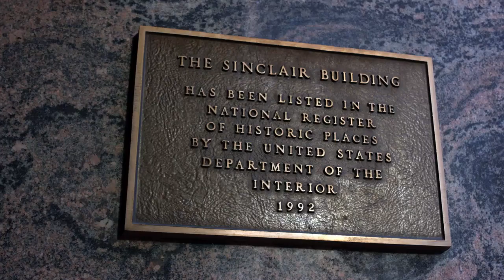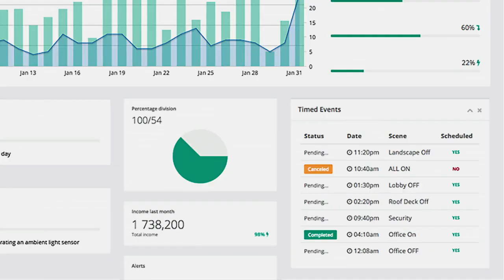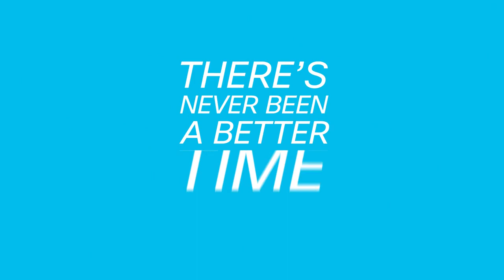Transforming Hospitality: How Marriott's Sinclair Hotel Redefines Luxury with Smart Tech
Discover how Marriott's Sinclair Hotel in downtown Fort Worth blends timeless Art Deco charm with cutting-edge technology.

By leveraging Cisco's innovative solutions, the hotel enhances guest experiences with real-time analytics, personalized services, and sustainable energy management. From IP-enabled smart lighting to seamless network integration, see how technology is elevating the future of hospitality.